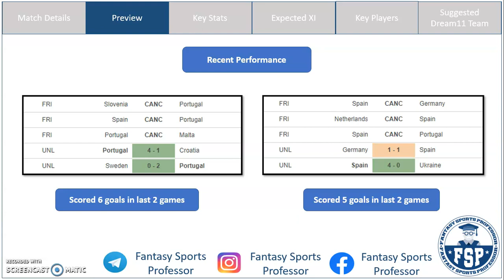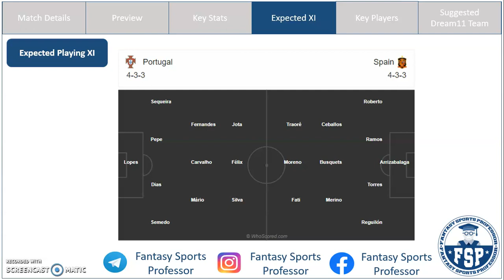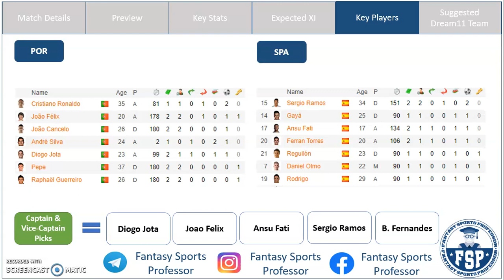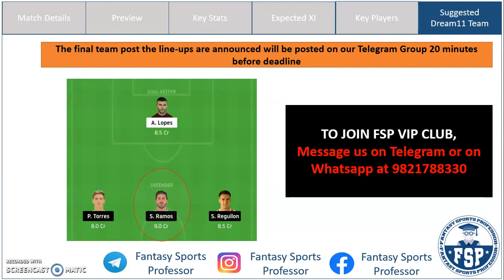POR vs SPA Dream11 Team | Portugal vs Spain | International Friendly | Dream11 Prediction - FSP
POR vs SPA Dream11, POR vs SPA Dream 11, POR vs SPA Dream11 Team, POR vs SPA Dream 11 Prediction

In this video, get Fantasy Football Tips on the Best Dream11 Combination and Dream11 Prediction for the International Friendly match between Portugal (POR) and Spain (SPA)